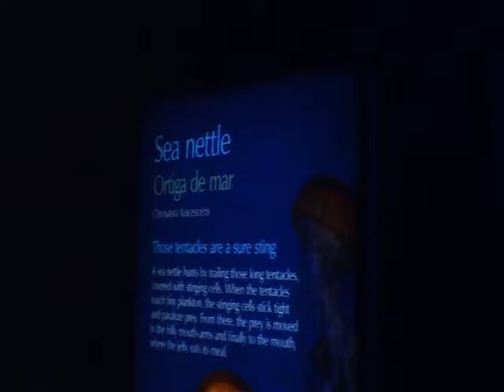Sea Nettles Monterey Bay Aquarium